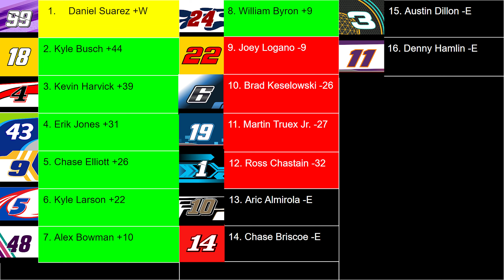INSANE CRASHES AT TALLADEGA! THE WRECKFEST CONTINUES! - NR2003 Cup Race Highlights